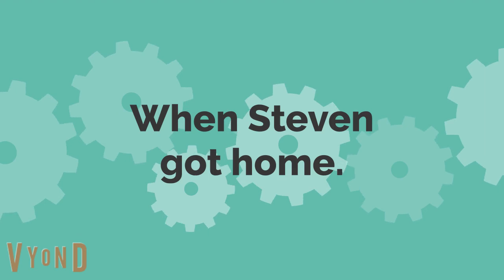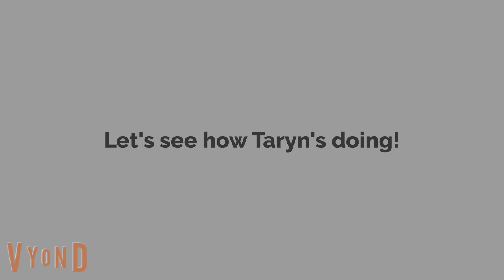Childish Uncle vs Taryn at his Lyft Job (What happens next is unbelievable)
Steven does his job as an Uber driver for Lyft, everything goes well for him, except for when he meets up with a certain Karen who harassed his brother at the AMC Theater. How will this end? You might want to watch for the ending, because it will be unbelievable.

Note: This takes place before my Childish Dad movie.